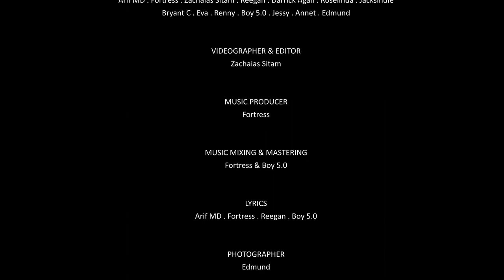HIJAU - Fortress,Arif MD,Reegan & Roselinda | Official Music Video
©️FOREST KING

Producer : Fortress
Video Director & Editor : Zachaias Sitam
Digital Team : Zachaias Sitam &  Edmund

Crew : Bryant C , Renny , Edmund , Annet , Jessy , Boy 50
BTS Team Photografer : Edmund
Make Up Artis : Evania , Annet , Renny & Jacksindie
Model Tradisional & Dancer : Jacksindie & Roselinda

Audio Production
Artist : Arif MD , Roselinda , Reegan & Fortress
Composer : Arif MD , Fortress & Boy 5.0
Lyrics :  Arif MD , Fortress , Reegan & Boy 5.0
Music Arranger : Fortress & Boy 5.0
Sape Instrument : Darrick Agan
Backup vocals : Roselinda

Publisher: Forest King Records
Video Production : ZachaiasSitamPhotography

Lyrics:

Intro : ( Roselinda )

Ehhhh...Ehhhhh...

Pre Chorus : ( Arif MD )

Embun pagi jatuh di daun,
Sangat dingin air terjun,
Tangan lembut menari - nari,
Bercahaya bagai bidadari

Chorus : ( Arif MD ) 2x

Tiraian Khatulistiwa,
Khazanah Tropika,
Hamparan Flora Fauna
Tersemat ku cinta,

Verse 1 ( Arif MD ),

Burung berkicauan merdu,
Menenangkan hatiku,
Kehijauan CiptaanMu,
Tanah Tumpah Darahku.
Aman dalam kehidupan alam,
Seraya nafas pertama aku hembuskan,
Awan di langit biru, aku saksikan,
Dengan Keindahan dan Kemakmuran.

Khazanah Tropika,
Hamparan Flora Fauna
Tersemat ku cinta,

Tiraian Khatulistiwa,
Khazanah Tropika,
Hamparan Flora Fauna
Tersemat ku cinta,

Verse  ( Rap Reegan )

From ocean depths to mountain peaks puput ribut ayun lundai celap lindap reta berega
(The wind moves in wondrous ways,give pleasure to his creation )
Mother Nature moves and speaks ensera keling kumang kelia nyaga ngemata
menua,
(The advice of the ancients to maintain the beauty of his creation )
Full of fairytale stories Tinkerbell from our past,
Remind us we should keep it last,
Lost in sound of symphonies and your beauty can't compare
Got me dancing in harmonies undeniable can't compete
Rindu ati kenyelang terebai
(Hornbill are flying with joys )
Bungai benung ngerembai kesesulai terebai
(Flowers are blooming, butterflies are flying)

Khazanah Tropika,
Hamparan Flora Fauna
Tersemat ku cinta,

Tiraian Khatulistiwa,
Khazanah Tropika,
Hamparan Flora Fauna
Tersemat ku cinta,

Bridge ( Roselinda )

ehhhhhhh
ehhhhhhh
ehhhhhhh

Khazanah Tropika,
Hamparan Flora Fauna
Tersemat ku cinta,

Tiraian Khatulistiwa,
Khazanah Tropika,
Hamparan Flora Fauna
Tersemat ku cinta,

Verse  ( Rap Fortress )
dahan bergoyang ditiup pantun ribut
menjatuhkan embun jernih berwarna
menimpa bumi berwap dan lembut
lembayung senja dan sempurna
jak mai ningak topat itih(jum mari lihat tempat ini)
kehijauan toban otto bahagia(kehijuan membawa kita bahagia)
jak tok jaga kawasan tolun itih(mari kita jaga kawasan hutan ini)
nyayang bunga samah-samah jaga otin otto sonang
(sayangilah bunga,sama-sama jaga hati kita senang)

Khazanah Tropika,
Hamparan Flora Fauna
Tersemat ku cinta,

Tiraian Khatulistiwa,
Khazanah Tropika,
Hamparan Flora Fauna
Tersemat ku cinta,

Pre Chorus outro : ( Arif MD & Roselinda )

Bercahaya bagai bidadari

"No part of this publication may be reproduced, distributed, or transmitted in any form or by any means, including photocopying, recording, or other electronic or mechanical methods, without the prior written permission of the publisher."

Music video by Forest King Records performing HIJAU by Fortress , Arif MD , Reegan & Roselinda | Forest King  | Official MV .